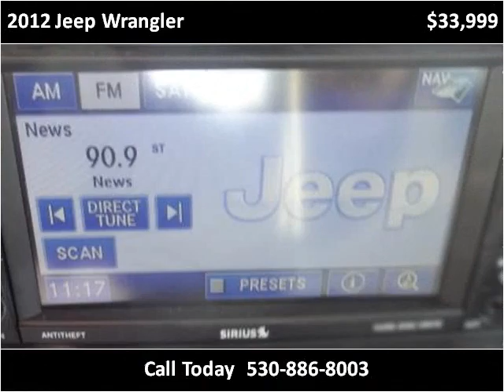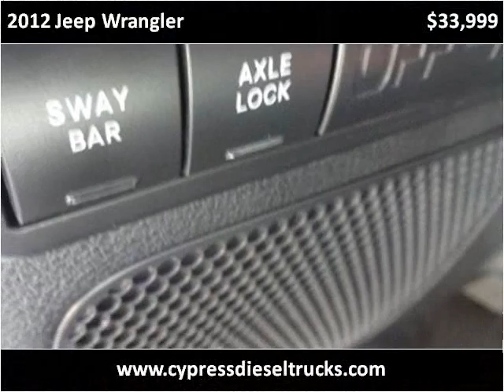2012 Jeep Wrangler Used Cars Auburn CA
This 2012 Jeep Wrangler is available from Cypress Auto Center.